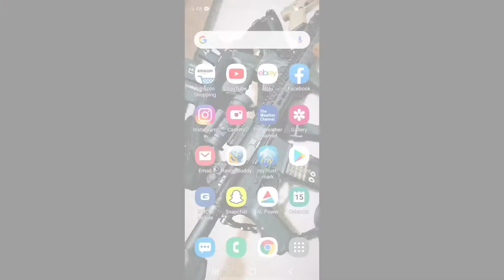Reload Wrap Giveaway Winner Announcement.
Follow n8sguntalk on Instagram.